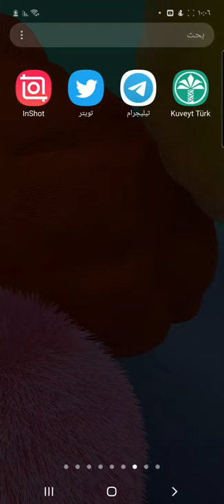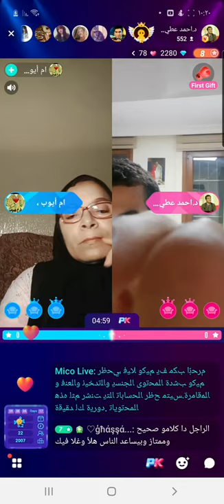عايزين ريجيم لحاله مصابه بمرض نفسي شاهد رد د.الدهشان على برنامج الميكو